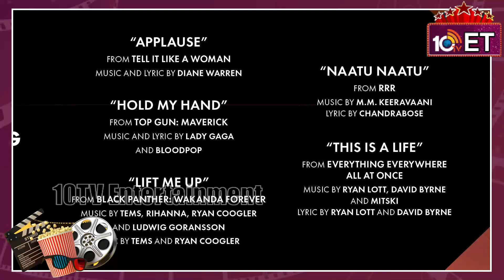ఆస్కార్ అవార్డు ప్రజెంటర్స్ లో దీపికా పదుకొనే | Deepika Padukone | Oscar Awards | 10TV Entertainment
10tv News Channel Owned by Spoorthi Communications Private Limited. 10Tv is one of the leading News channels which the delivers National and International And Regional News Streaming 24/7.10Tv has its wings spread all over the world to deliver the trustful news.Channel Dedicated to General News, LiveReports, Breaking News, Sports News, Weather News, Entertainments, Business Updates, Big Debates, Exclusive Interviews etc.